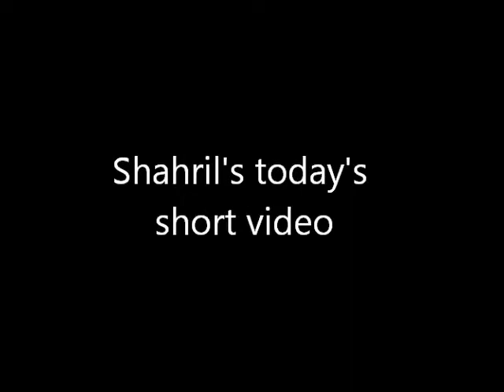Shahril ah! :D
Shahril siol ! :D